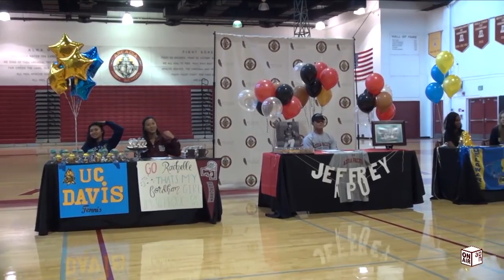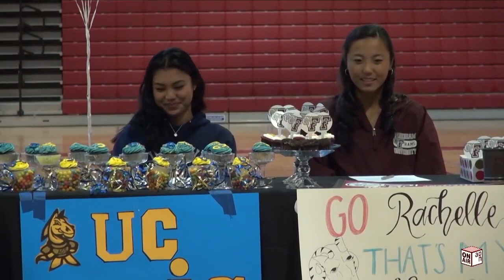Sports '18-'19: Show 17